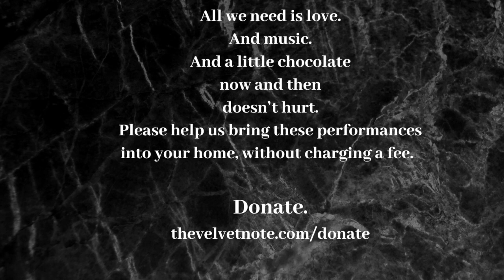The Fahir Atakoglu Trio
Please help us to bring these performances from our living room to yours.

Fahir Atakoglu--named one of Turkey's 50 most influential artists-- on piano,  Toronto's Alain Caron on bass, and Cuba's Horatio "El Negro" Hernandez on drums.